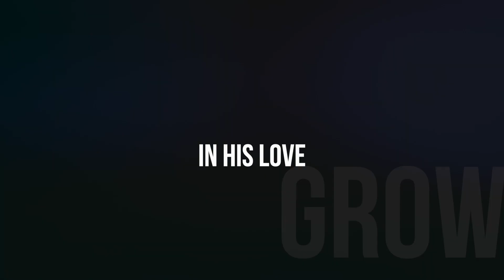Idolatry - Pastor Faith Shropshire